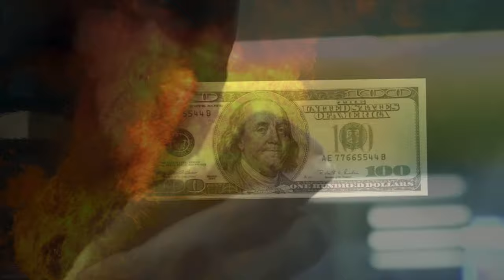Young Dolph x Key Glock - Penguins (Remix) 2024 (Music Video)